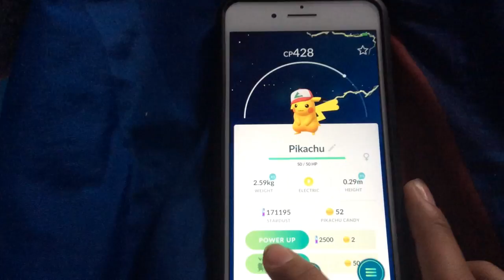Pokemon Go Anniversary Event: Catching/Evolving Pikachu with Ash Ketchum Hat!!!